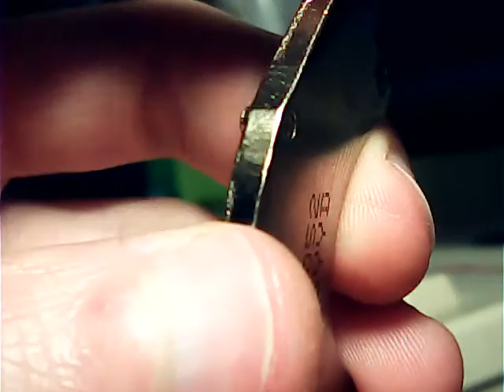Махниты из жёсткого диска, которые одной стороной липнут, другой нет. 20171015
Магниты прилеплленны какому-то экранну, что он экранирует одну сторону и одной стороной магниты липнут, а другой ни липнут, ни отталкивают. Металический экран какбы полностью экранирует магнитные свойства.
Интересно, что они там за металл применили?